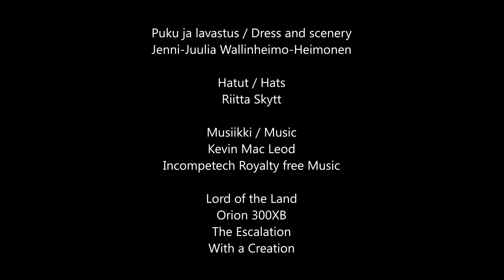Haittaako jos kysyn? / Do you mind my asking?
Runoilija Sanni Purhosen vuonna 2014 valmistuneeseen tekstiin "Haittaako jos kysyn" toteutettu videoteos. Ohjaus ja video: Jenni-Juulia Wallinheimo-Heimonen. "Do you mind my asking?" by poet Sanni Purhonen. Directing and video by Jenni-Juulia Wallinheimo-Heimonen.